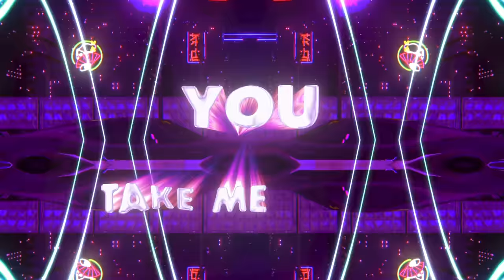Paul Woolford, Lewis Thompson, MNEK - 16 Again (Lyric Video)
Follow Paul Woolford

Lyrics:

Do remember us,
Blue and gold,
16 teenage dream,
Not doing what we’re told,
We never thought about getting old
Reminiscing on the days

When we were young wild and innocent,
All at the same time
Did it all for the hell of it,
One hell of a ride,
Ain’t it funny how I thought,
I left it all behind

16 again
Not a care
Summer air,

16 again,
In my mind, every night,

16 again
Not a care
Summer air,

Do you remember us,
In the sweet escape,
Top down, running round, trying not to get home late
We never learnt, from our mistakes

16 again
Not a care
Summer air,

We were young wild and innocent all at the same time,
Ain’t it funny how I thought I left it all behind,
Till you looked into my eyes I realised,

16 again
Not a care
Summer air,